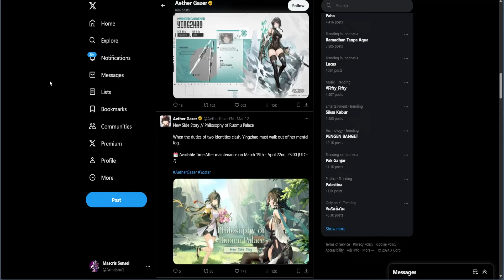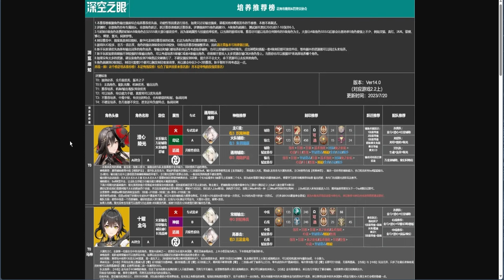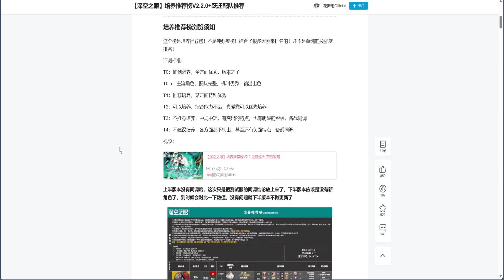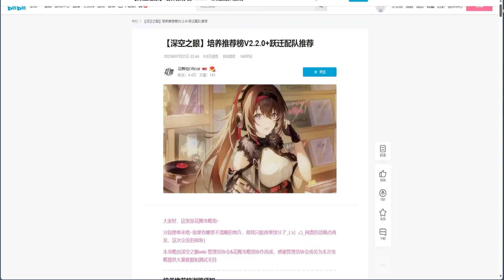Akhirnya Tank Baru Untuk Tim Tian Yuan, Yinzhao! | Aether Gazer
Akhirnya akan ada Tank baru di Aether Gazer terutama untuk faction Tian Yun, Yinzhao! Dia akan punya Super Armor yang mana sangat berguna agar tidak bisa Knock.

Main Aether Gazer di PC, Sensei pakai Emulator ini.

aether gazer,
aether gazer guide,
aether gazer yinzhao,